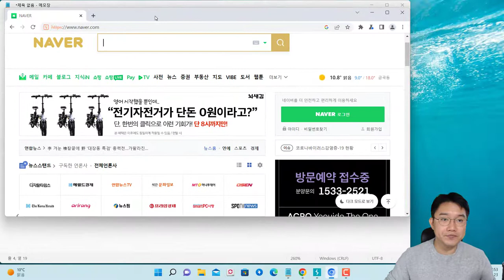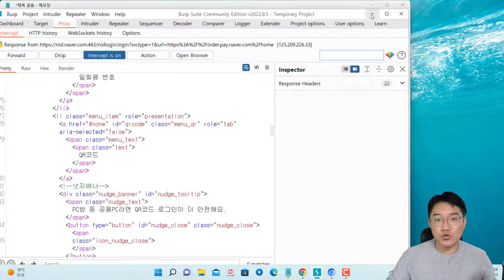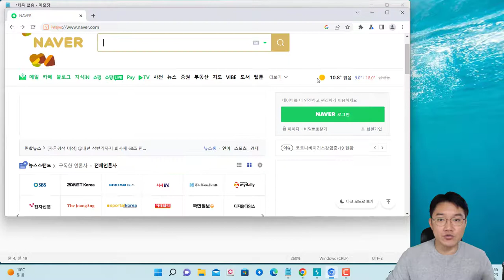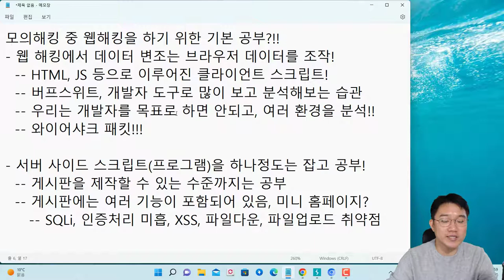웹 모의해킹 업무를 위한 기본적인 학습, 첫번째!! 클라이언트 스크립트의 이해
보안프로젝트에서 ) 제공하는 IT 강의입니다. 이번 강의 주제는 "웹 모의해킹 업무를 위한 기본적인 학습, 첫번째!! 클라이언트 스크립트의 이해"입니다.

[본문  중 설명]
모의해킹 중 웹해킹을 하기 위한 기본 공부?!!
- 웹 해킹에서 데이터 변조는 브라우저 데이터를 조작!
  -- HTML, JS 등으로 이루어진 클라이언트 스크립트!
  -- 버프스위트, 개발자 도구로 많이 보고 분석해보는 습관
  -- 우리는 개발자를 목표로 하면 안되고, 여러 환경을 분석!!
  -- 와이어샤크 패킷 공부도 같이?!